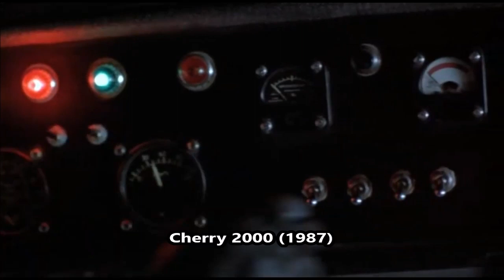VOCÊ SABIA? FILMES QUE COPIARAM MAD MAX NA CARA DE PAU!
Já é inscrito no canal? Confira nossa playlist também, com certeza tem algum vídeo que irá lhe servir!

Lançado em 1979, Mad Max se tornou um sucesso estrondoso de crítica e de bilheteria, o que fez dele um dos filmes mais rentáveis de todos os tempos e o transformou o ator Mel Gibson, em astro de filmes de ação e diretor premiado nos anos seguintes.

Com o sucesso do filme e de suas continuações, contudo, todo mundo resolveu capitalizar em cima, criando versões infindáveis do mesmo tema - fossem com mulheres como protagonistas fossem com atores consagrados. Todos em geral se passando em uma sociedade destruída por algum apocalipse.

Todo dia tem vídeo novo por aqui. Obrigado e até o próximo vídeo!